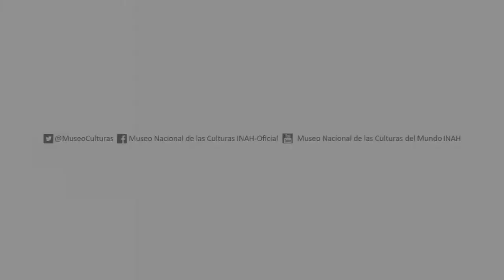Celebración Independencia del Estado Plurinacional de Bolivia - MNCM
El 11 de agosto, en el Museo celebramos la Independencia del Estado Plurinacional de Bolivia, con la participación de nuestros amigos de Wayna Bolivia danza folclórica, entre otros grupos.